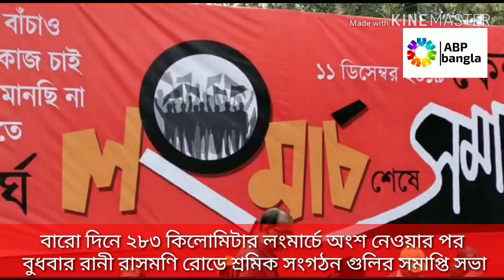বারোদিনে 283 কিলোমিটার পথ হেঁটে কলকাতায় পৌঁছালো লংমার্চ। CITU. INTUC.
ABP Bangla.